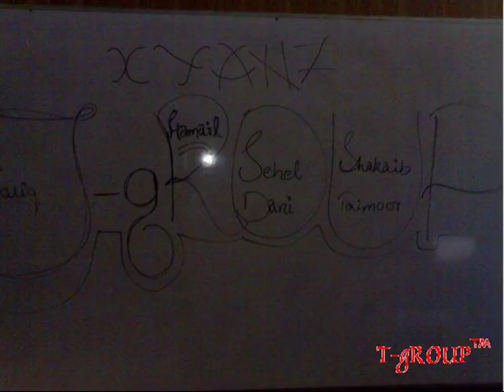T-Group Fazaia College Chaklala (OFFICIAL VIDEO)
"T-gROUP" (Together v stand United v fall) has realiese there first official video..
This video is the property of D.H.S...